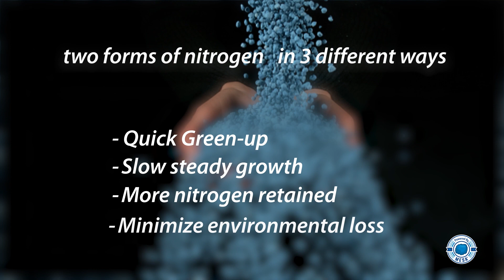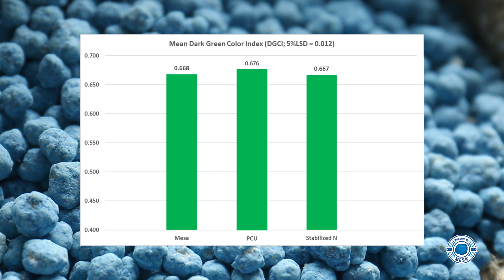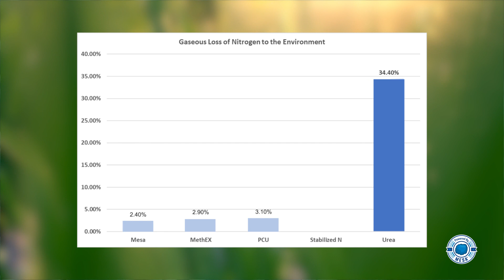MESA - Go Blue. Get Green.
The performance benefits of MESA have been known for years, but now we have research showing that MESA is also more sustainable than other forms of nitrogen.  The release of nutrients when plants need it combined with minimal loss of nitrogen to the environment make it a key component in high performing, healthy, sustainable turf.
Go Blue. Get Green.